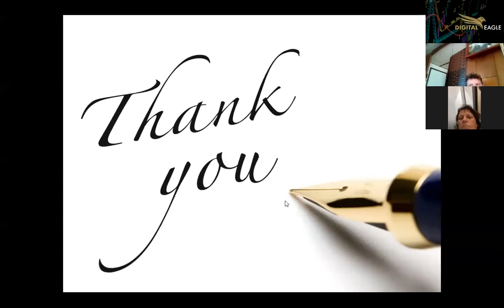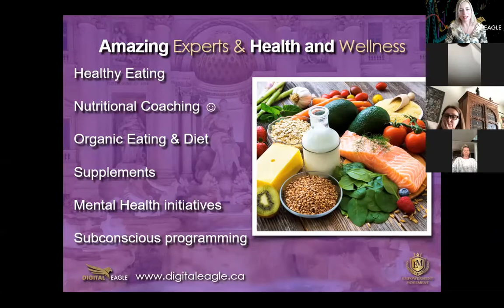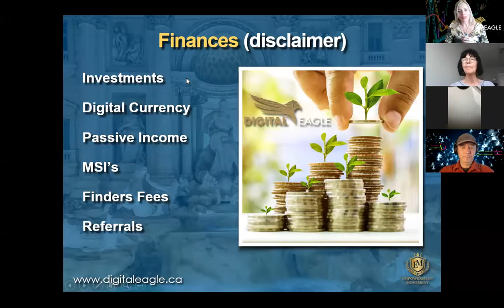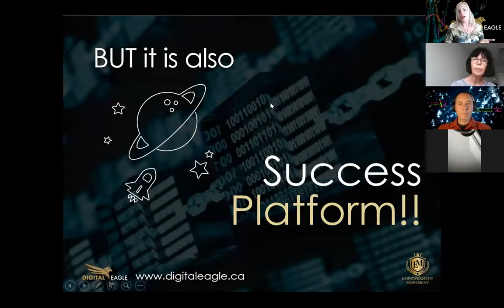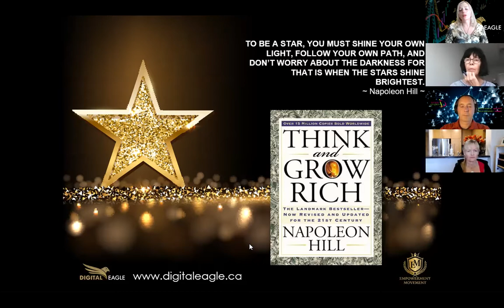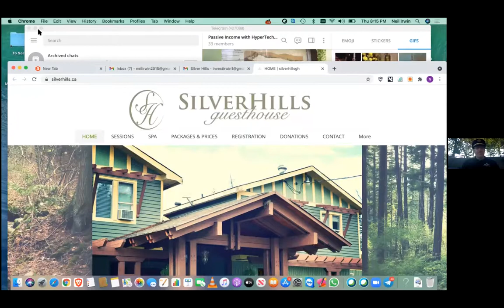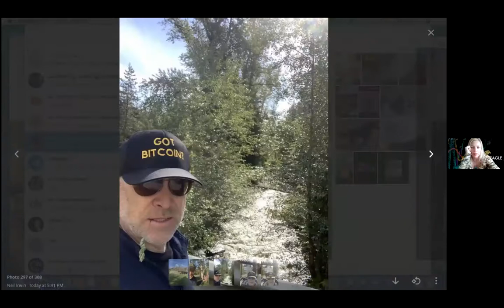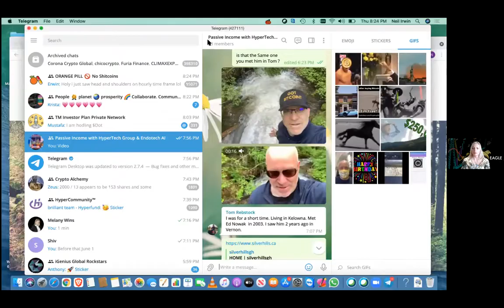Melany June 11 2021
Thursday night's we have Leaders come onto our global platform to discuss a wide range of topics.

I would love to interview you and see if your a fit for the podcast.